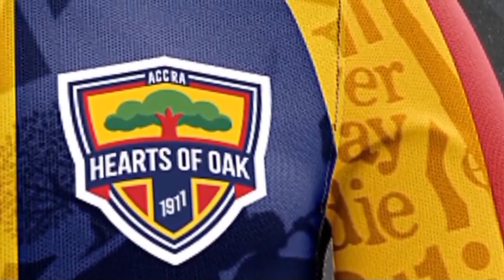Hearts of Oak// Jersey Unveiled for 2022/2023 season// Match day Squad...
... @YAA YAA TV   @TOTO SPORTS GH   @PHOBIA HEADQUARTERS

Accra Heartst of oak finally unveiled their beautiful Jersey for the 2022/2023 league season..